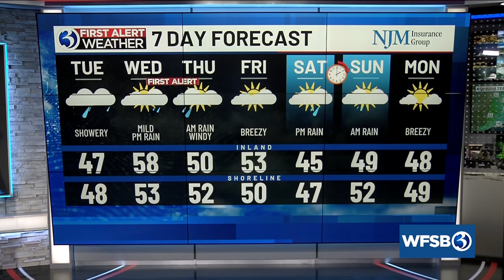Your Monday evening update